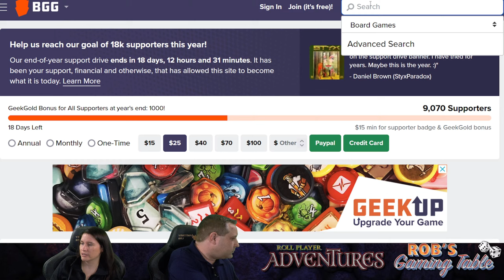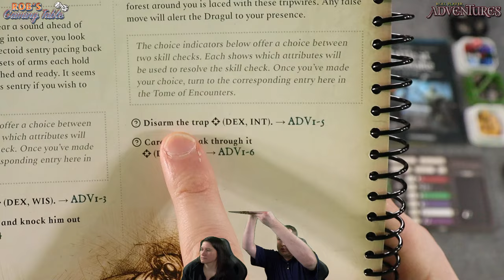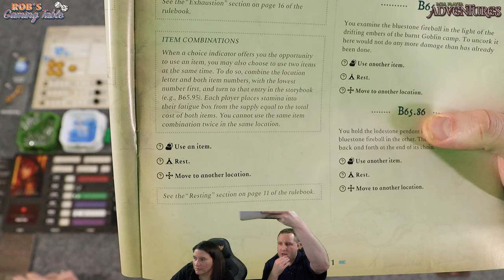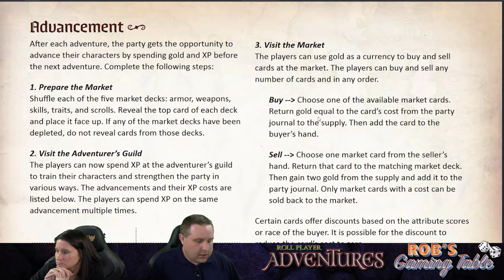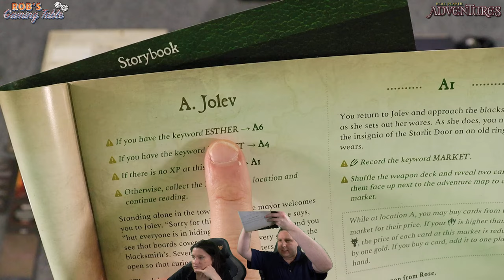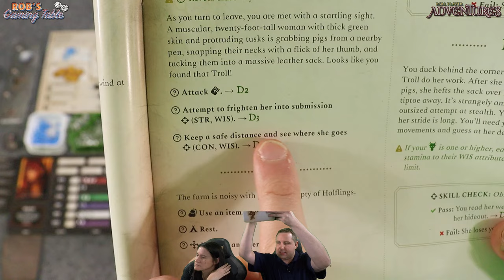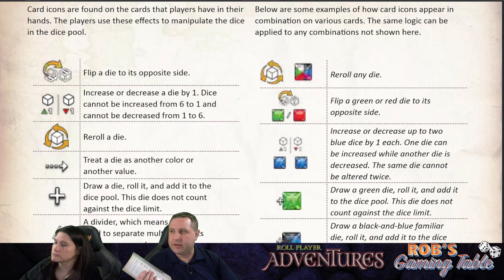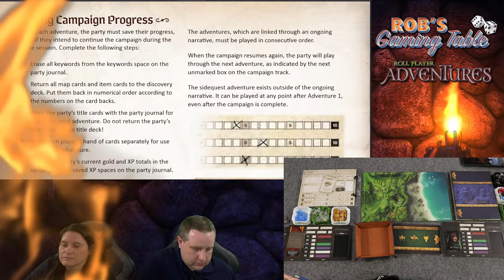Roll Player Adventures Playthrough Episode #1 (Adventures 1 & 2)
Episode #1 of a live playthrough of Adventure 1: Battle at Blacklake & Adventure 2: Taron's Trophy for the board game Roll Player Adventures, which is published by Thunderworks Games.